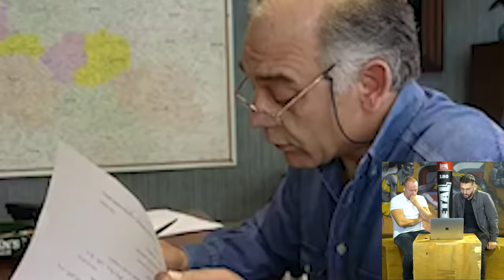On réagit au pire patron de France !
On l'a retrouvé ! 2ème vidéo dispo ici !

Deuxième réaction du calendrier de l'avent ! Aujourd'hui on réagit à un des pires épisodes de l'émission Strip-Tease. On découvre un employeur qui fait passer des entretiens et je pense qu'on peut dire que c'est l'un des pires patrons qu'on peut avoir...